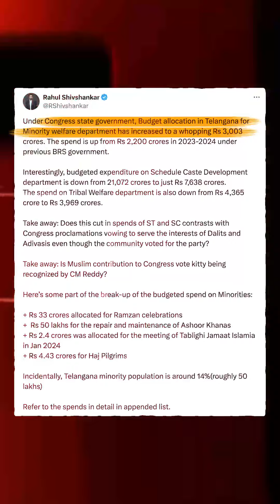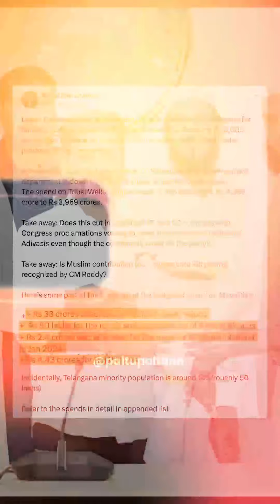Congress distributing SC/ST funds to Muslims, Appeasement at it’s peak